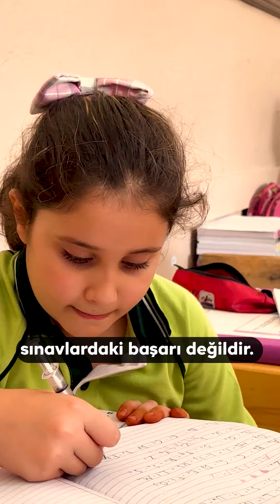Evlatlarımız istiyor, biz de isteklerini yerine getireğiz.❣️